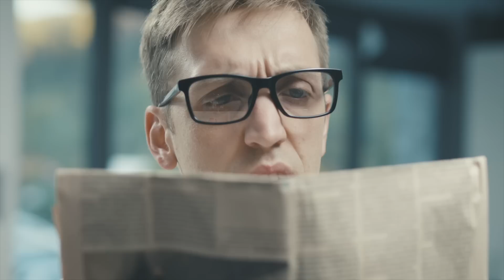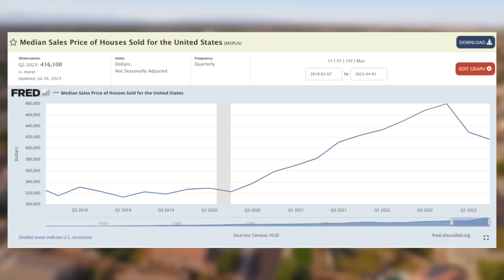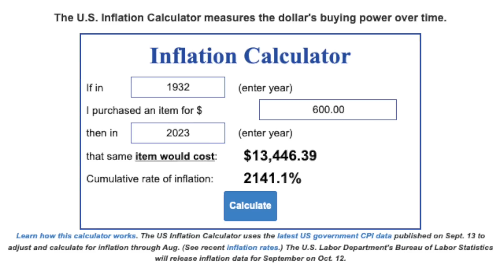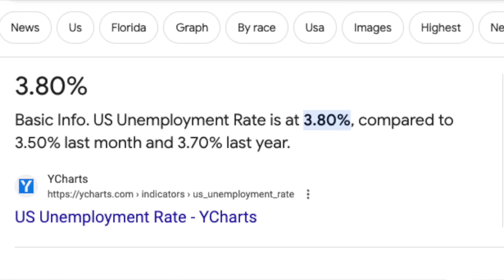Estamos Viviendo Una DEPRESIÓN SILENCIOSA (La Verdad)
❇️Moomoo:
Reciba 15 acciones GRATIS + 1 acción de TSLA o GOOG si se abre una cuenta en MooMoo con este enlace:

El estado actual de las finanzas de las personas está en serios problemas, y esto ha causado que muchos estén diciendo que estamos viviendo una depresión silenciosa o una recesión silenciosa. En el día de hoy estaremos hablando acerca de por qué muchos están pensando esto, y cuán real es.

❇️Seeking Alpha:
Software que utilizo para hacer mi análisis de acciones: